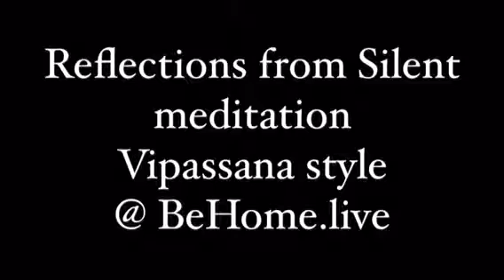Silent retreat at BeHome reflection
Silent Vipassana retreat was an amazing experience. Here are some reflections by participants. Gracias por compartir.
With Orpheus B